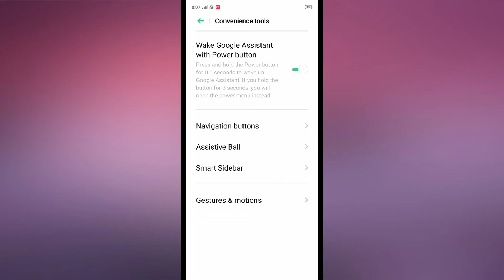OPPO A11K , How to use and Enable Google assistant features explain